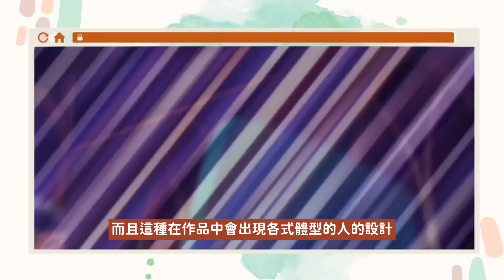動畫粉超不滿，真人影集評價卻很棒？《魔法俏佳人》翻拍是毀原作還是有想法？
0:00 精采預告
00:19 開場閒聊
01:16 影集到底怎樣
03:20 演員選角
06:20 男演員加碼
09:00 真的很75分的作品
09:16 結語
引用：
©︎ Nickelodeon / Winx Club

影片素材：擷取自原片